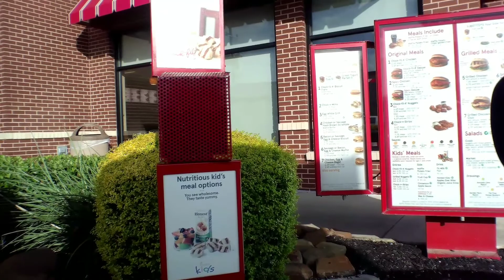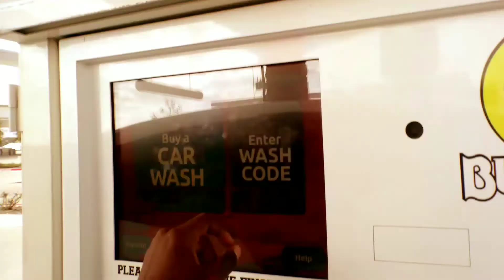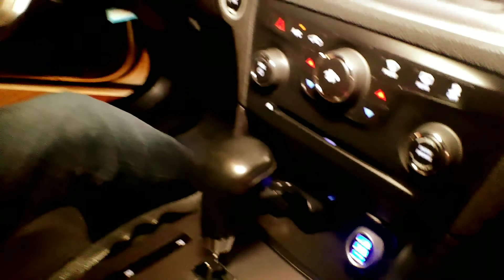I Visited The Longest Car Wash In The World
Vlog 10-28-19